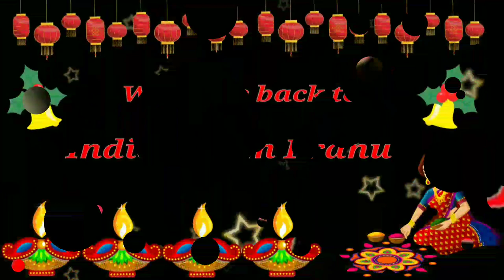माझी पहिली वट साविञी पाैर्णिमा व्लॉग २०२० || पहिल्यांदा अशी साजरी केली || Indian Mom Pranu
Namskar Mandali,

Tumche sarvanche Swagat ahe majhya channel vr..
Indian Mom Pranu ||

                                        Thank u..
                          Marathi Mulgi in Thailand